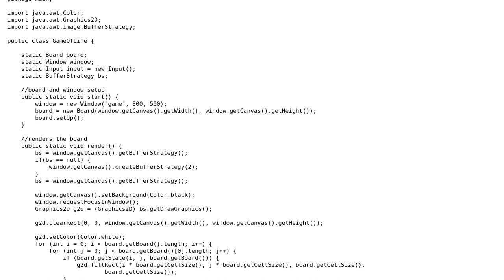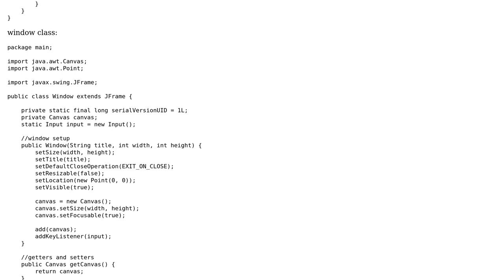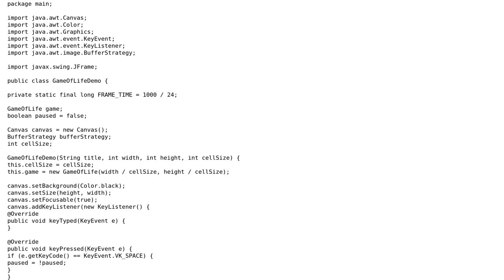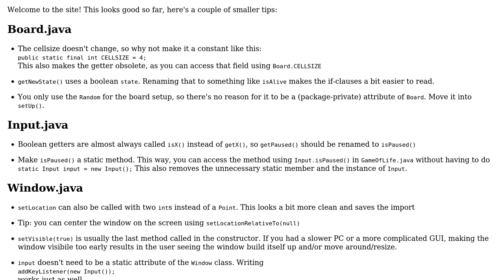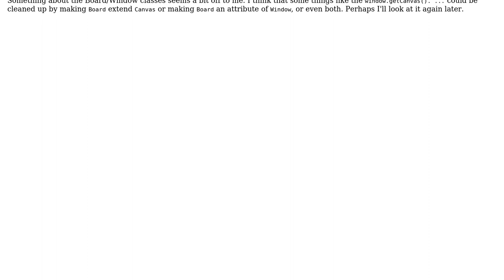Code Review: Game Of Life program in Java (2 Solutions!!)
Code Review: Game Of Life program in Java

With thanks & praise to God, and with thanks to the many people who have made this project possible! | Content (except music & images) licensed under CC BY-SA | Music | Images & others | With thanks to user mindoverflow user MichaPehlivan user Jeremy Hunt and the Stack Exchange Network Trademarks are property of their respective owners. You are responsible for your own actions.